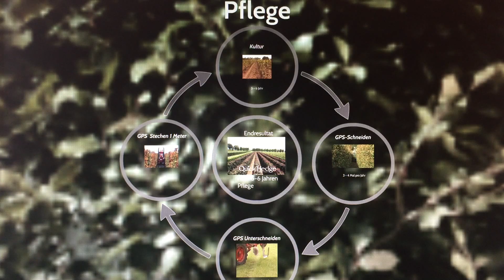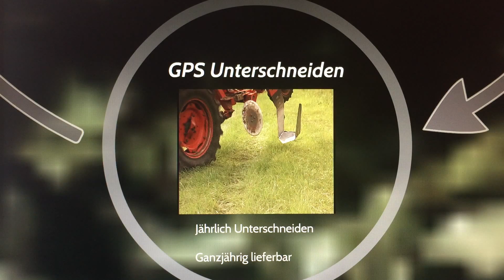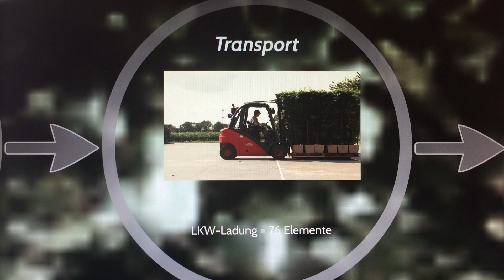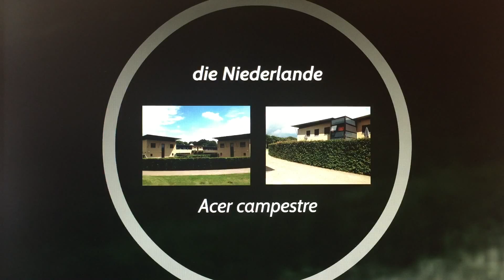QuickHedge Deutsche Prezi Präsentation über Fertighecken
So erhält man besonders starke,gesunde und florierende hecken.
Die QuickHedge-Hecken in der Gärtnerei in Boekel werden mit großer Sorgfalt umgeben. Der Boden ist übrigens von ausgezeichneter Qualität: humusreicher Sandboden mit einem Gehalt organischer Stoffe von 5% und einem perfekten ausgewogenen Bodenleben. Aus diesem Grund ist es uns sehr  wichtig, dass unsere Hecken mit genauso viel Sorgfalt gepflanzt und gepflegt werden. Hierdurch wird Verlust (Absterben) vermieden. Unser Gärtnereiteam kümmert sich Tag und Nacht um „seine“ Hecken. Die jungen Heckenpflanzen werden, sobald sie ein Jahr sind, exakt im richtigen Abstand voneinander gesetzt. Während der Aufzucht – etwa sechs Jahre – werden die Hecken regelmäßig geschnitten, wodurch gesunde, gut verzweigte, kompakte und dichte Heckenteile entstehen.